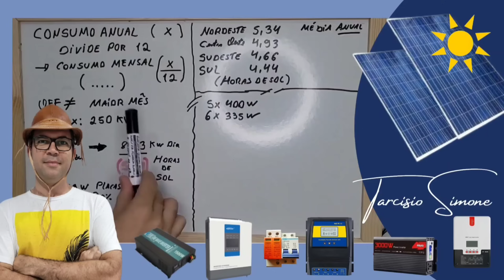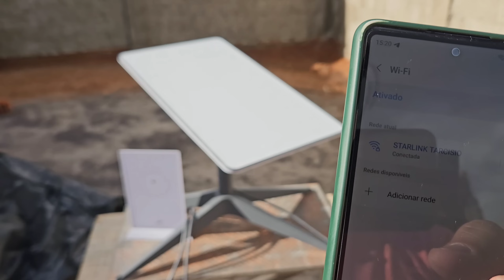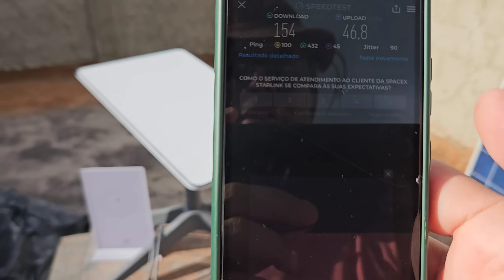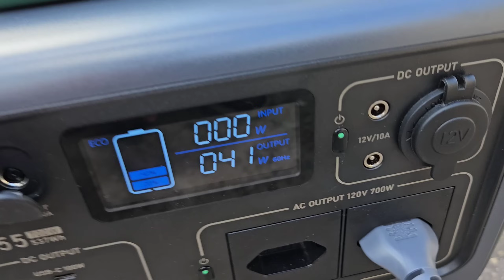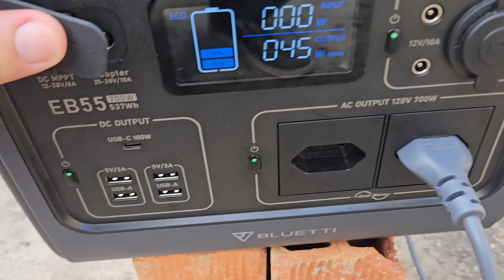KIT Sobrevivência 🔌💡Energia Infinita 🛜Internet Sem limite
Se vier a 3ª G MUNDIAL Você vai está com um belo kit que ajudará na sobrevivência!
Bateria LIFEPO4 206AH ESTOQUE NO BRASIL ZERO TAXA
LIFEPO4 88AH NO BRASIL
LIFEPO4 100AH NO BRASIL
LIFEPO4 163AH NO BRASIL
BATERIA MONTADA 12V 100AH KINGBO ENTREGA RIO
BATERIA MONTADA 24V 100AH KINGBO ENTREGA RIO
INVERSORES Swipower 1500W a 3000w ESTOQUE BRASIL
4000/8000w LVYUAN 110v - (Entrada 12/24V)
4000/8000w LVYUAN 220v
4000/8000w LVYUAN 110v

BMS Smart da HELTEC (JK interna) 8 A 20s